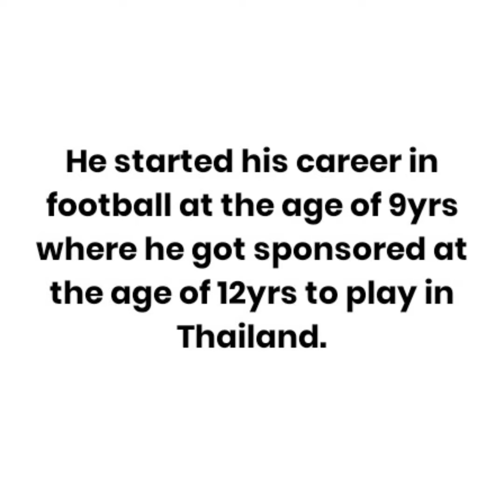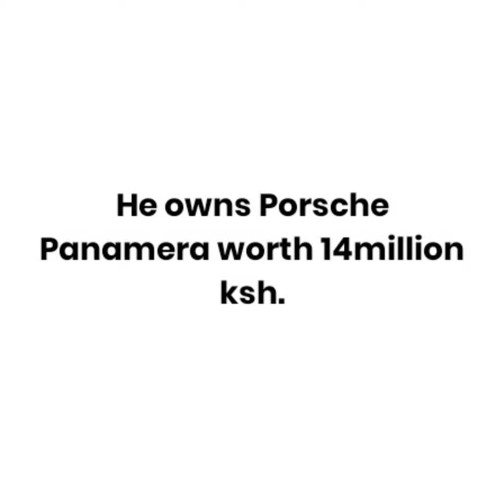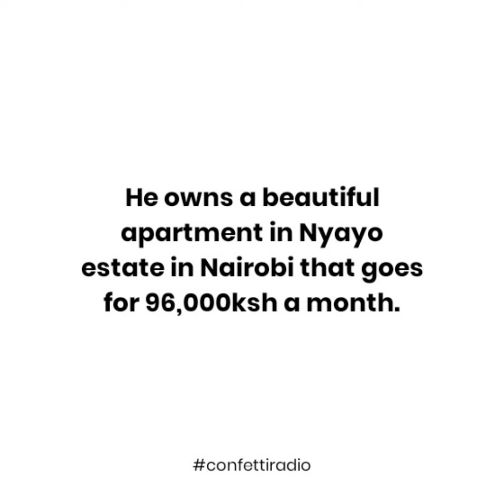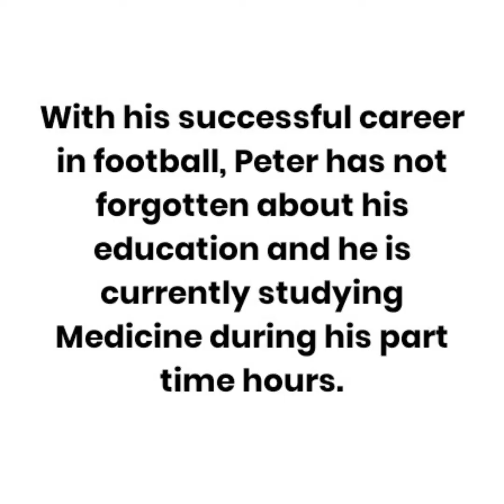Confetti Radio: how Kenya lost the next Victor Wanyama